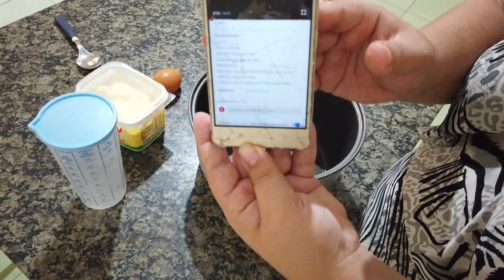Fazendo Crepe Francês.